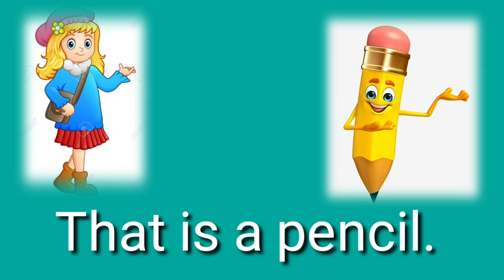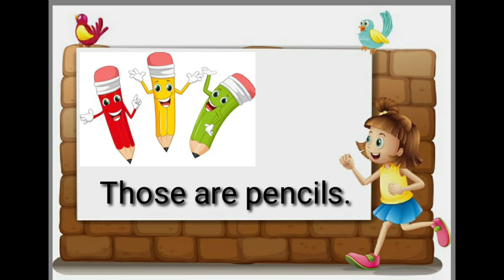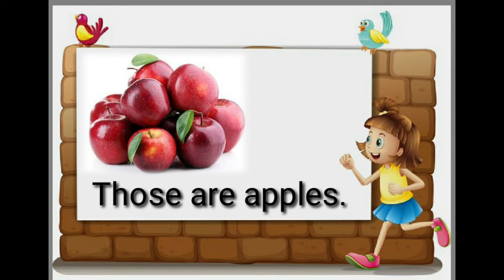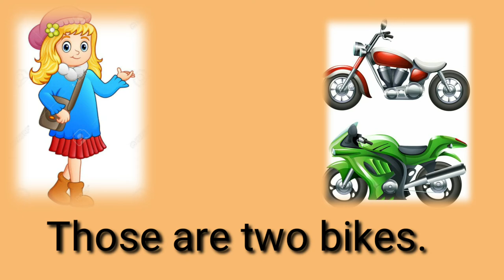GUJ MED ENGLISH STD 2 TOPIC THAT AND THOSE PART 1 1080p